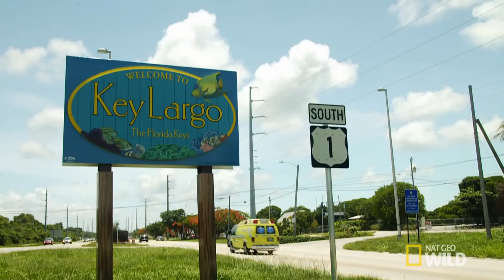Fishin' Impossible: A Snorkeler's Dream | Fish Tank Kings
The Fish Tank Kings are tasked with turning a dingy, old snorkeling aquarium into a fish-lover's paradise.